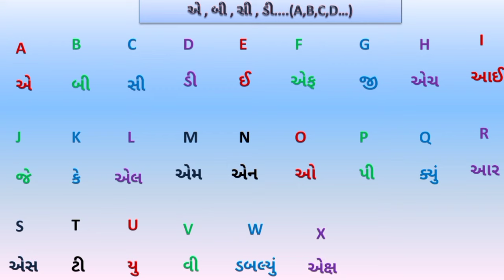ABCD With Gujarati Sounds|એ બી સી ડી|Learn Little Extra|Pre Primary|Gujarati Students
Learn A to Z Alphabets Reading | A-B-C-D | English Alphabets | ABCD

ABCD In Gujarati | એ બી સી ડી | Learn Little Extra | Primary | English Alphabet | Kids Video

English alphabet With Gujarati Sounds

ABC English
ABC Gujarati
learn little extra
Nursery ABCD English Alphabets
Nursery Gujarati Students
ABC for KG students
ABC Songs
ABCD Songs

એ બી સી ડી ઈ એફ જી એચ આઈ જે કે,
પેલી એબીસીડી,
abcd gujarati mein,
gujarati mein abcd,
abcd in gujarati,
abcd gujarati,
abcd gujarati ma,
gujarati ma abcd,
એ બી સી ડી ના અક્ષર,
એ બી સી ડી,
gujarati abcd,
એ બી સી ડી ઈ એફ જી એચ,
એ બી સી ડી ઈ એફ જી,
गुजराती एबीसीडी,
એબીસીડી ગુજરાતી,
ગુજરાતી એબીસીડી,
angreji abcd,
એબીસીડી શીખવાની રીત,
પેલી બીજી એબીસીડી,
એબીસીડી ના અક્ષર,
એબીસીડી એબીસીડી,
biji abcd,
બીજી એબીસીડી,

@YS Education